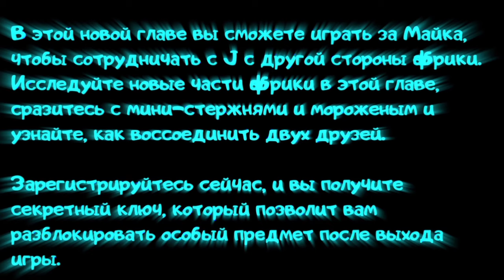Пререгистрация на IS5! Ice Scream 5 Friends: Mike's Adventures. Игра за МАЙКА?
Ice Scream - Это игра про злого мороженого по имени Род Салливан. В каждой части он похищает одного из ваших друзей! Тебе нужно его остановить! Вы также можете перемещаться в его фургоне по разным локациям и находить новые предметы. Спасите ДРУЗЕЙ!

Ice Scream 5 Friends: Mike's Adventures

Ледяной Крик 5 Друзья: Приключения Майка